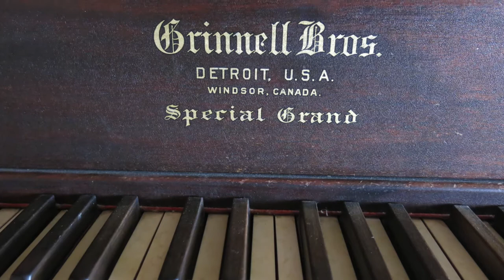Requiem for a Dream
Piano Cover of Lux Auterna by Clint Mansell
Theme from Requiem for a Dream

Recorded at our cabin up north in Lewiston, Michigan on my Grandfathers old Grinnell Bros. Special Grand Upright Piano.
1940's Made in Detroit
Video and Audio: Canon g15 Powershot